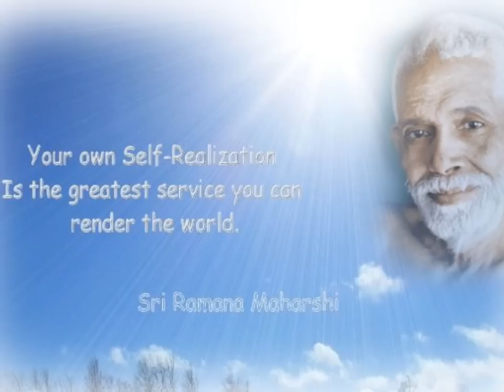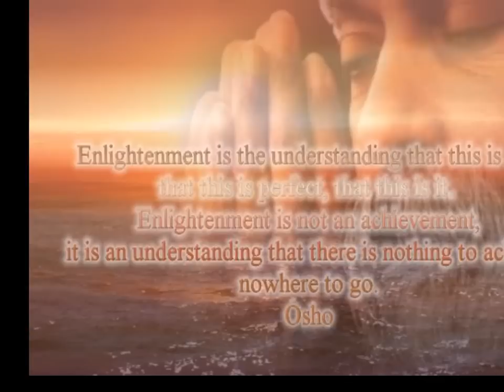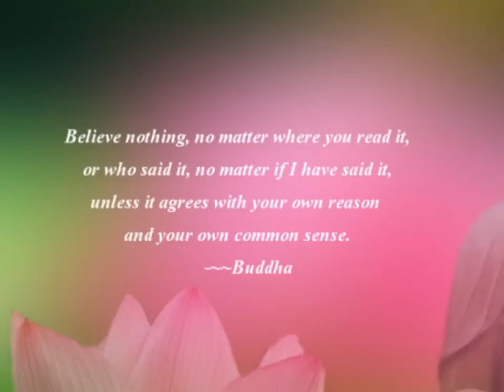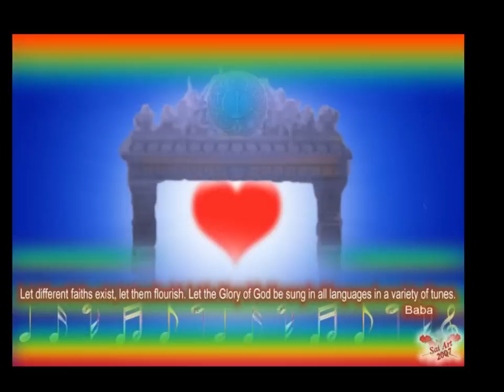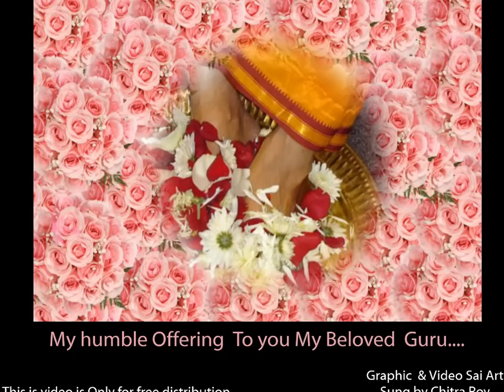Guru Ki Mahima Koi Najane (By Chitra Roy)